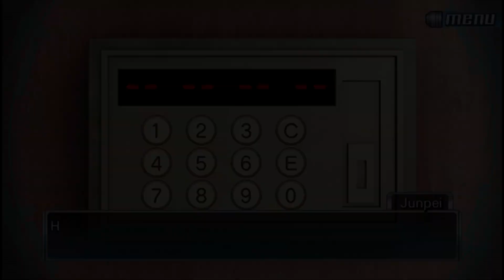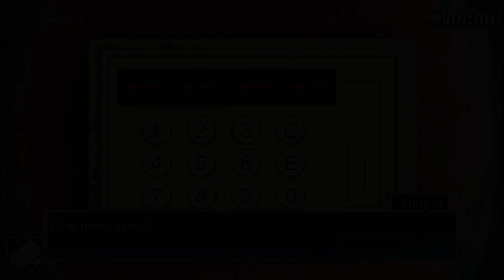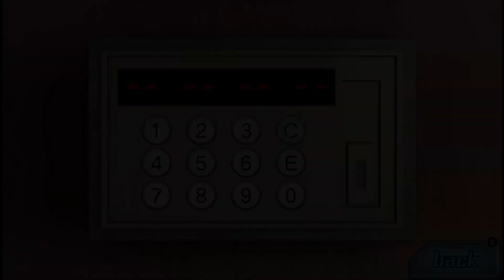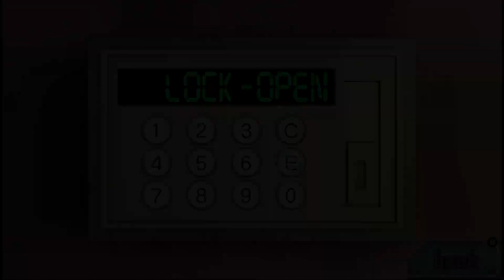WE'RE GOOD AT THIS - Nine Hours, Nine Persons, Nine Doors (Part 17)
Today, we solve one last room before we encounter our third ending! But what will be waiting for us at this end?